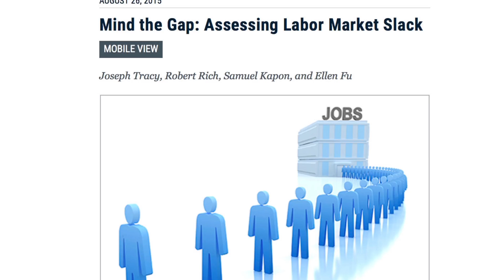Social Media Weekly Roundup, Aug. 31, 2015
This week’s social media roundup includes a look at the gender pay gap between female and male top executives, an updated measure to track slack in the labor market and photos of how our interns helped to feed more than 2,500 hungry New Yorkers this summer.